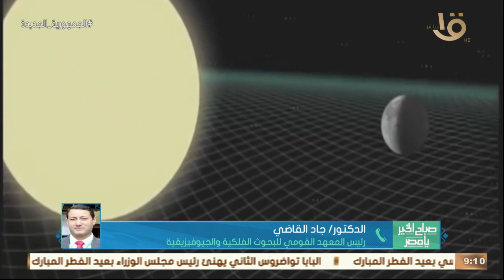البحوث الفلكية: اليوم كسوف مرتقب للشمس.. رئيس المعهد القومي للبحوث الفلكية يوضح التفاصيل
صباح الخير يا مصر | البحوث الفلكية: اليوم كسوف مرتقب للشمس.. د. جاد القاضي رئيس المعهد القومي للبحوث الفلكية يوضح التفاصيل